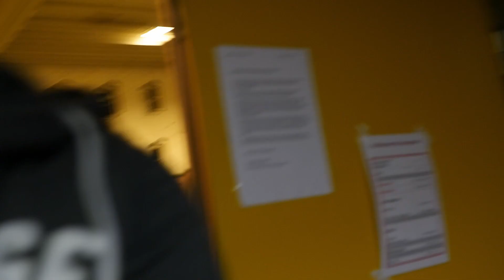Monday Parkour Training - Movement Family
Heute gibt es beim Movement Monday mal ein Video, welches sogar an einem Montag gedreht wurde :D der reale Movement Monday! Wie findet ihr das Video der Parkour Session? Wir sind stolz so talentierte und motivierte Kids bei unserem Training zu haben :)
Bis zum nächsten Movement Monday, da releasen wir das Video der 6ten Movement Jam von gestern :)